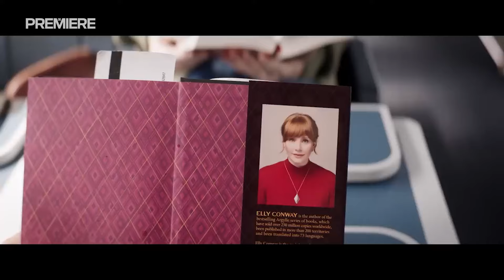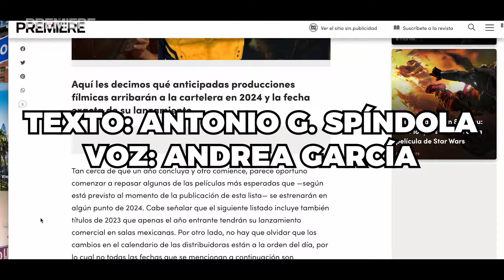¿Cuáles son las películas más esperadas del 2024?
Ya que está empezando el año, es oportuno comenzar a repasar algunas de las películas más esperadas que según está previsto al momento de la publicación de esta lista se estrenarán en algún punto de 2024.
¿Cuál de los próximos estrenos esperan ustedes con mayores ansias?